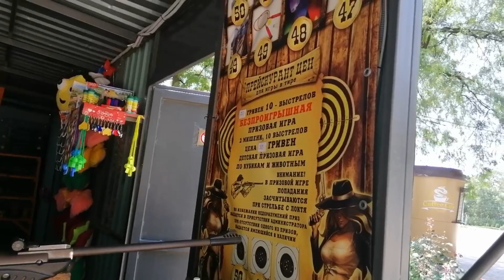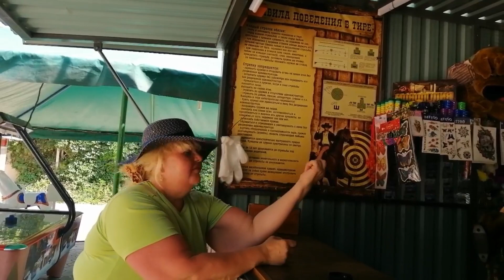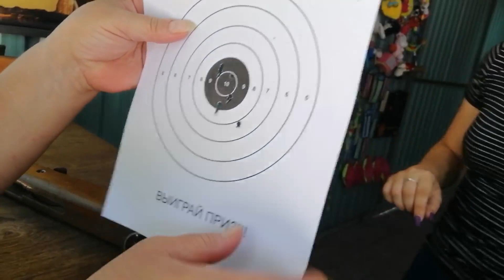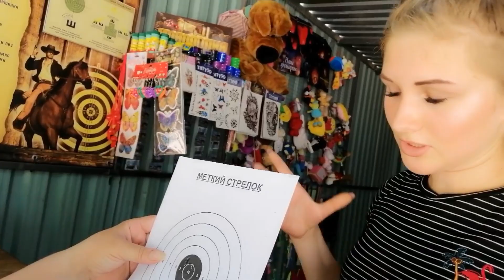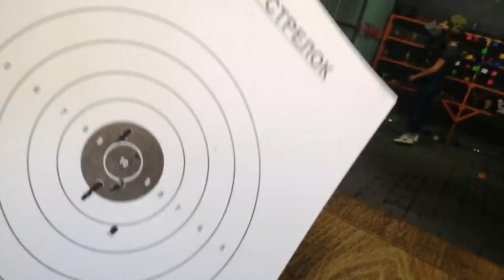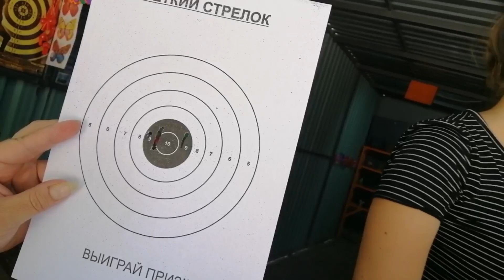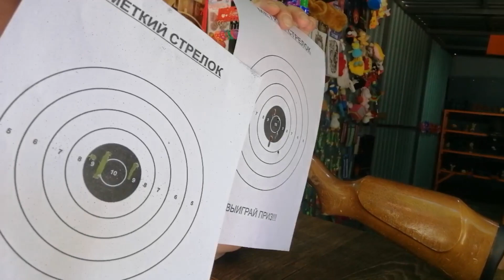У ДЕВУШЕК ДРУГИЕ МИШЕНИ🤠 Я ПОПАЛА🎱🏆🧿